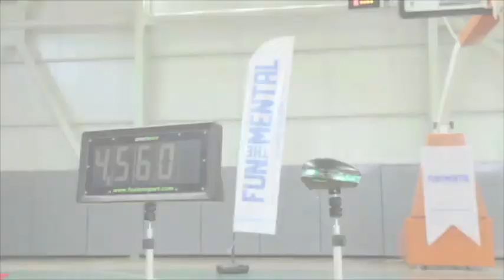BEŞİKTAŞ - TELEKOM TÜRKİYE ŞAMPİYONASI İLK YARI U16